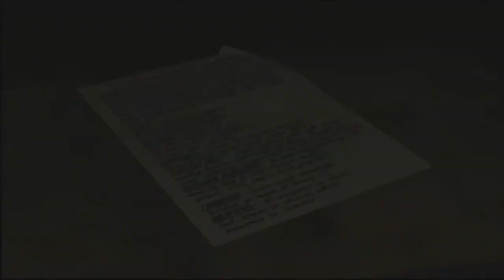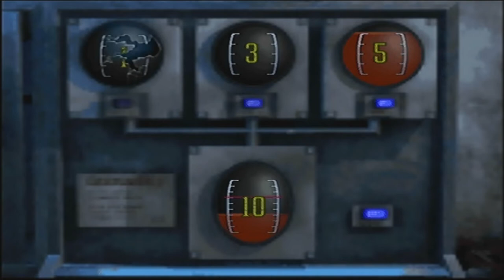Chris viaja para salvar a su hermana Claire resident evil code veronica X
Resident el juego Chris viaja a la antártica para salvar a su hermana... Per lo que no sabe es que las cosas se ponen difíciles, Chris nunca a enfrentado lo que vendrá ¿podrá Chris  salvar a su hermana no te pierdas el siguiente capítulo.